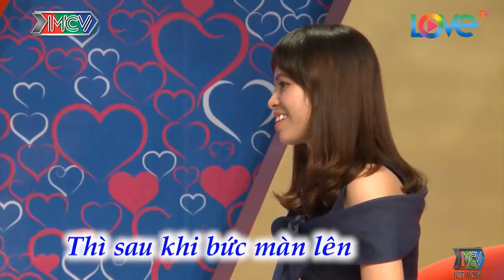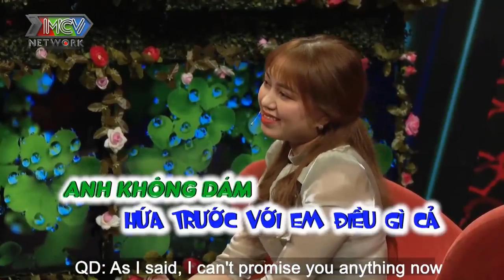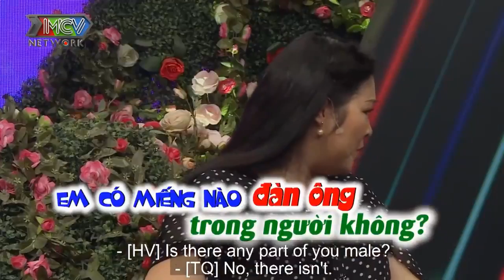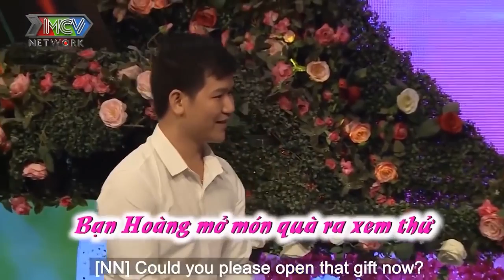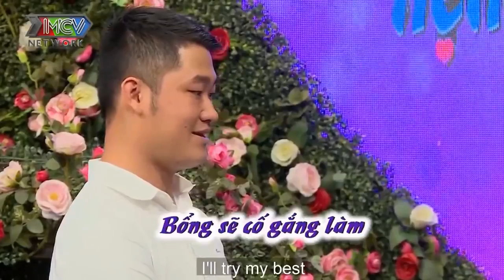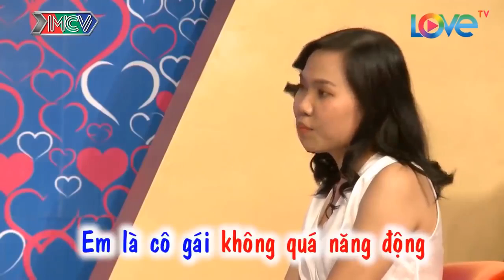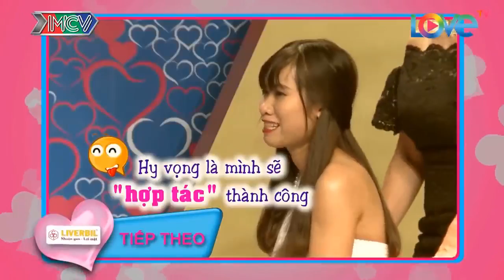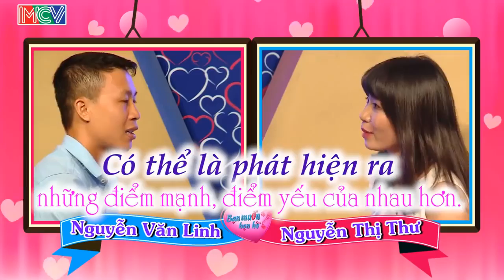Thanh Niên Hứa Hẹn Về Sau Nhưng Lại Không Bấm Nút Chọn NÀNG Làm Nàng Thấy Bơ Vơ | BUỒN | 69 CACH YEU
Thanh Niên Hứa Hẹn Về Sau Nhưng Lại Không Bấm Nút Chọn NÀNG Làm Nàng Thấy Bơ Vơ | BUỒN | 69 CACH YÊU
69 Cách Yêu là trang cập nhật những chương trình hẹn hò, ghép đôi, mai mối hot nhất hiện nay BẠN MUỐN HẸN HÒ, HẸN ĂN TRƯA, VỢ CHỒNG SON, YÊU LÀ CƯỚI, MAI MỐI CÙNG NGƯỜI LẠ